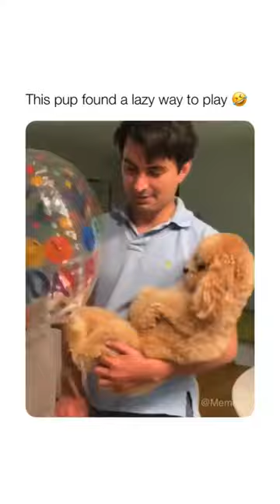Meme-ify Your Life: A Guide to Memes and MoreMEME1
memes that achieved peak comedy
YOU LAUGH YOU DIRTY TRASH | MEMES
Perfectly Cut Screams 56
try not to die laughing 💀 3
Daily Juicy Memes 1358
forbidden memes
MEMES DE POKÉMON #2
89 memes that will make you laugh
try not to die laughing 💀 4
YOU LAUGH YOU OPEN THE DOOR | MEMES
i bet my balls you will laugh | MEMES
try not to die laughing 💀
The WORST MEME in the WORLD.
YOU LAUGH YOU TRASH | MEMES
Cocomelon TOP 50 OHIO MOMENTS... (Ohio Melon)
MEMES that if ylyl v10
Offensive Memes Compilation V22 (YLYL)